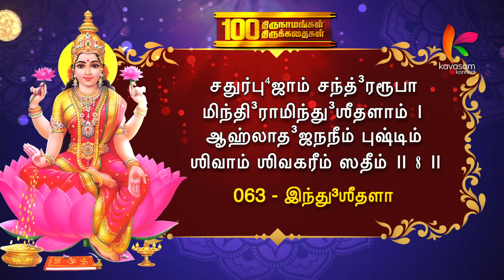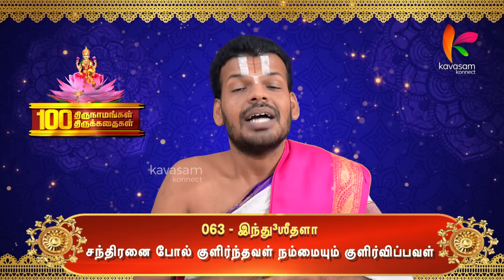எப்போதும் COOL ஆக இருக்கும் பாக்கியத்தை தாயார் அருள்வாள் l 100 THIRUNAMAM 63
நாமம்  063- இந்து³ஶீதளா

சதுர்பு⁴ஜாம் சந்த்³ரரூபாமிந்தி³ராமிந்து³ஶீதளாம் ।
ஆஹ்லாத³ஜநநீம் புஷ்டிம் ஶிவாம் ஶிவகரீம் ஸதீம் ॥ 8 ॥